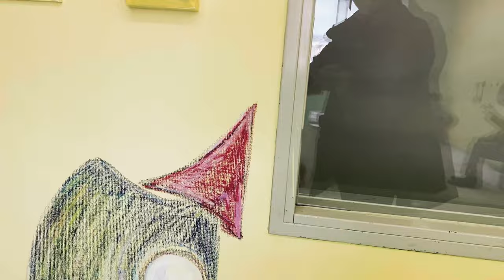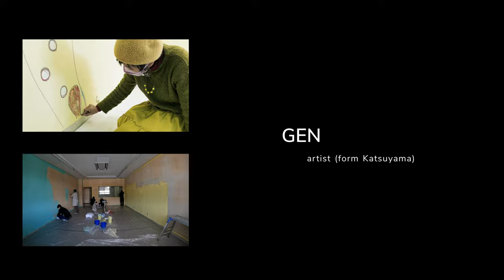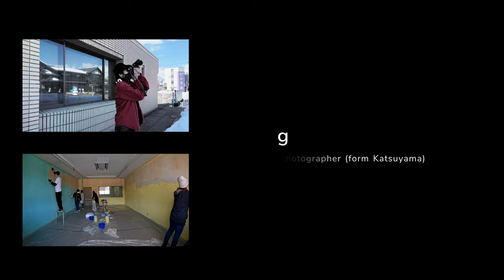【ちゃまアート01】1DAYアート教室！ in 勝山市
OneArtC (ワンアートシー) Presents -  ちゃまアート01
今回の「C」は、「Curriculum」です。

空きテナント活用。
勝山に1DAYアート学校が出現！

1DAYアート教室では、空きテナントの大きな壁に恐竜王国を描きます！
ちゃまアートの先生とオリジナル恐竜キャラクターを描き、完成したらバーチャル世界に出現させます！動画作品は後日プレゼントいたします。

日時：2022年2月11日（金・祝）午前の部・午後の部
内容：皆で壁にアートしよう！
定員：午前の部 15名 / 午後の部 15名
会場：フチガミWAVE 3階 (サンプラザ横)
住所：勝山市元町1丁目7-21-1 3F

【無料】デジタルフォトギャラリー
何も無い部屋にフォトギャラリーが出現！
新しい感覚の写真展を楽しもう！！

［フォトグラファー］G3/NON SENCE

構成メンバー：ちゃまアート実行委員会

勝山の地域資源を活用したイベントをOneArtCが企画します！

勝山の地域資源＝空きテナント

空きテナントを活用して、アート体験できるイベントを企画しました‼️
アート体験も、みんなが持ってるスマホなどを活用しデジタルアートが体験できます📱⚡️

恐竜渓谷ふくい勝山ジオパーク魅力活用事業

【Special Thanks】
ギャオポン合同会社

恐竜渓谷ふくい勝山ジオパーク – 福井県勝山市

【後援】
勝山市
福井新聞社
FBC

【協賛】
株式会社東野東吉織物

CONCEPT
ひとつのアートに人が集まり、ひとつのアートは世界に広がる